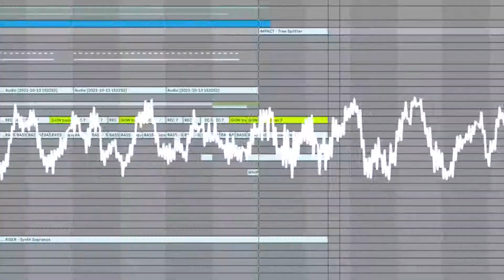Silver for Monsters (Doom Version) from The Witcher 3 by Geoffrey Day [BUT WITH VIDEO]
drop:
01:08
03:12